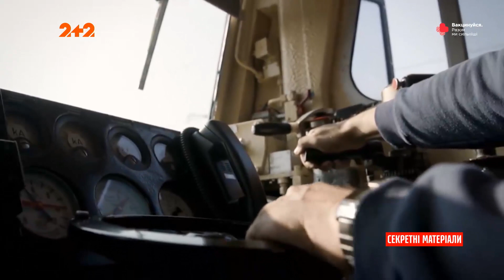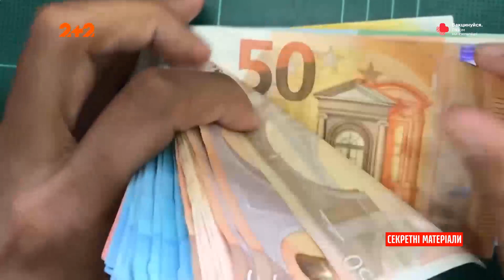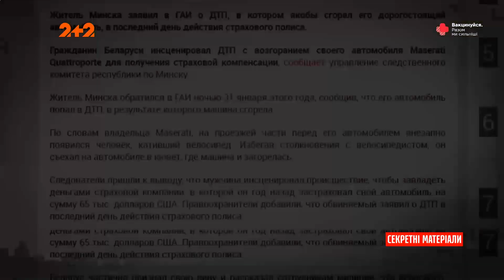На що йдуть люди заради страхових грошей – Секретні матеріали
Як можна швидко заробити гроші? Можна багато попрацювати, можна зіграти в лотерею, а можна отримати медичну страховку. Спосіб досить незвичний, але, як показують життєві приклади, досить ефективний.